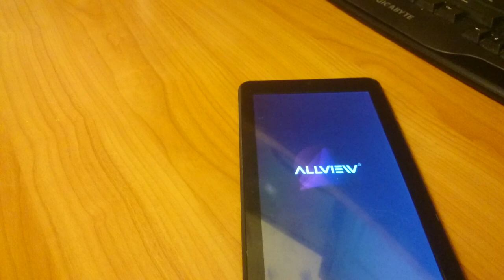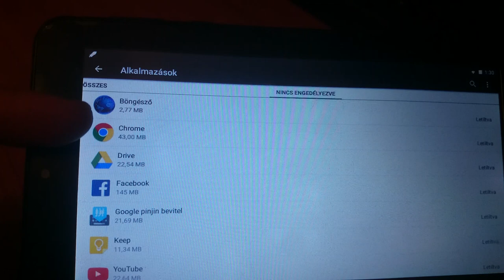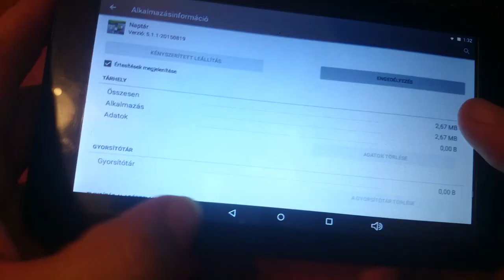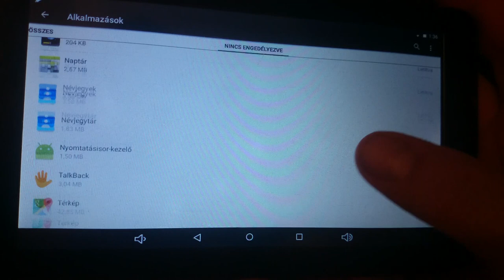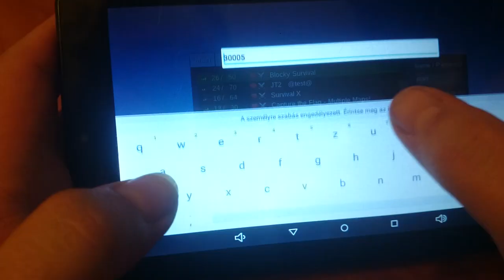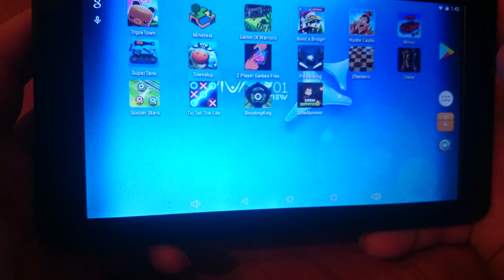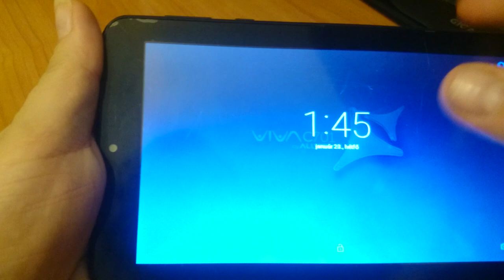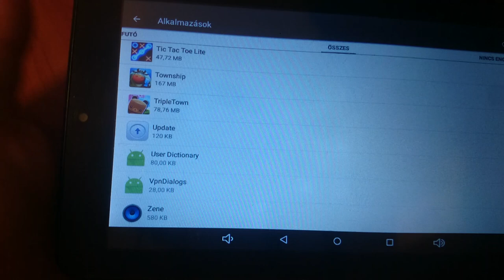Lassu tablet gyorsitása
az egész egy olcsó trükk egy olcsó tablettel :

1 . SOHA nem frissiteni az androidot rajta, csak az alkalmazásokat.
2. MINDEN program, ami nem kell, azonnal KUKA . törlés .
3. a kellő dolgokat megtartani, és frissiteni . ( dezokat is csak akkor , ha MINDENKÉPPEN kell . soxxor a régi verziók jobbak )
4. TILOS a filmek/youtube nézése WEBLAPOKON !!! arra ott a memoria kártya tegyük arra !!
5. TILOS a zenék hallgatása, főleg weblapokról ! olcsó laptop/tablet NEM AD minőségi hangzást ( sem )
6. igyekezzünk azt a hangforrást használni, ami kissebb erőkifejtést igényel. például picike fülhallgató a hangszoro helyett.
7. TELJESEN fekete háttér, és eléggé lehúzott fényerő.
8.  lehetőleg az SD kártyára töltsük át a játékokat (is) .
erről a LASSÚ olcsó tabletről bővebben itt